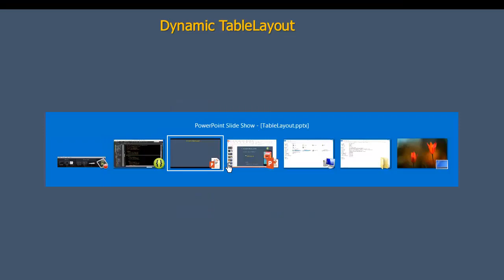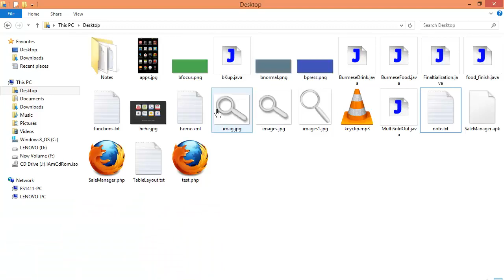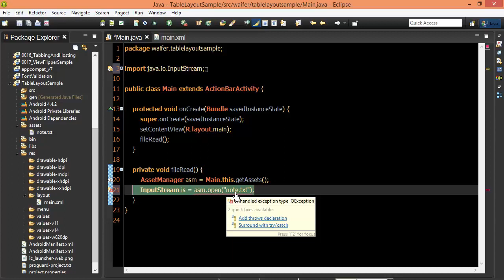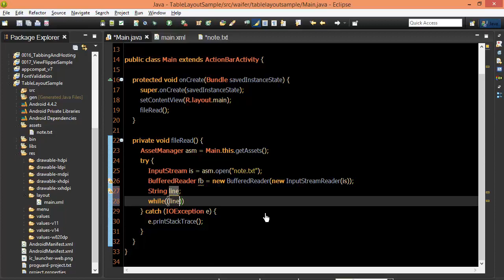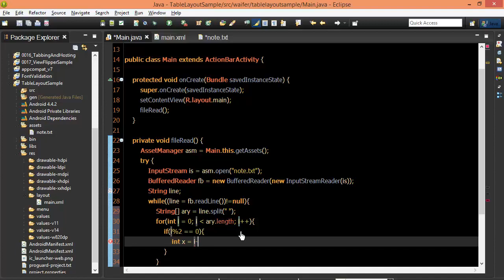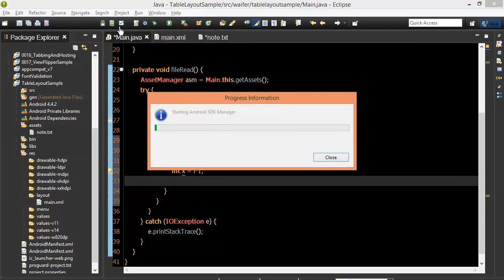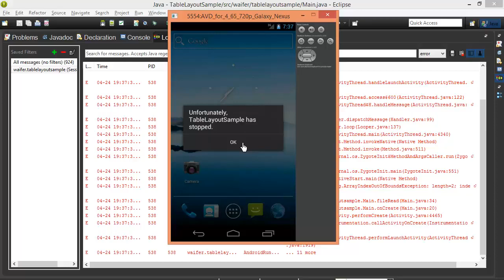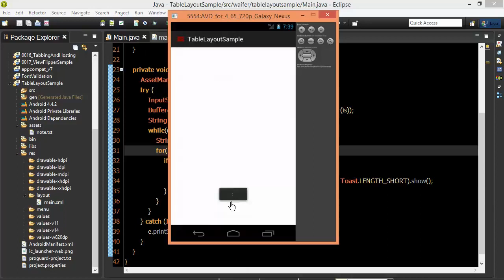Android #88 TableLayout Three